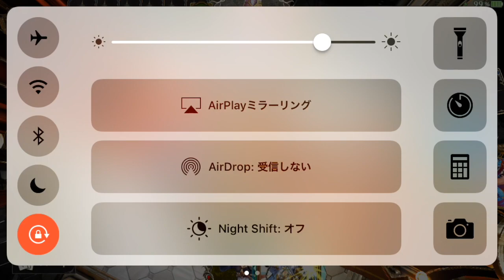【シャドウバース】フォロワー０ロイヤルを使ったら、舐めプされたんだがwwww【闇の帝王、不敗の猛者】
超オススメの動画はこちら↓

【シャドウバース】史上最速！骸の王で３ターンキル。異常な強さのデッキを使ってみた【闇の帝王、不敗の猛者】

【シャドウバース】新レジェンドのサハクィエルが恐ろしい能力でヤバすぎる。バハムート降臨！新カード8枚を紹介&考察。第３弾カードパック、Rise of Bahamut【闇の帝王、不敗の猛者】

【シャドウバース】勝率97.3％！？ケリドウェンで骸の王を瞬間蘇生！このデッキを使えば連勝間違いなし！！【闇の帝王、不敗の猛者】

【シャドウバース】究極に恐ろしいネクロデッキが完成した。１枚のカードで大逆転！【闇の帝王、不敗の猛者】

【シャドウバース】サタンを超える無敵カード、フラム＝グラス。最強すぎてヤバイww【闇の帝王、不敗の猛者】

【シャドウバース】超越よりも強い！？無敵ウィッチが最強デッキに匹敵しててワロタw w w w【闇の帝王、不敗の猛者】

【シャドウバース】潜伏で毎ターン回復！永久回復ロイヤルが無敵すぎてヤバい・・・【闇の帝王、不敗の猛者】

【シャドウバース】マジで異常な強さ！冥府ドラゴンがチート級に強いぞ。ただ、大きな欠点が...【闇の帝王、不敗の猛者】

【シャドウバース】高スタッツだけを詰め込んだ、高火力ヴァンパイアで無双してみたww【闇の帝王、不敗の猛者】

【シャドウバース】最新のフェイスドラゴンが鬼強すぎるww【闇の帝王、不敗の猛者】

【シャドウバース】最強でワロタw w w w庭園バハムートが恐ろしいデッキすぎるぞ【闇の帝王、不敗の猛者】

【シャドウバース】ドロシーウィッチは史上最強！テンポウィッチが完全にぶっ壊れwwww【闇の帝王、不敗の猛者】

【シャドウバース】偶像ビショップがチート性能でワロタ。強すぎるあまり油断した結果w w w w【闇の帝王、不敗の猛者】

【シャドウバース】最強か？アルベールロイヤルはガチで強い！プロ技を見せる【闇の帝王、不敗の猛者】

【シャドウバース】インペリアルドラグーンが桁違いに強い！ディスカードドラゴンが異常な強さww【闇の帝王、不敗の猛者】

【シャドウバース】１ターンで16ダメージ！白狼エルフが無敵すぎワロタw w w w【闇の帝王、不敗の猛者】

【シャドウバース】アグロヴァンパイアが超強化！女帝ヴァンパイアが破格の性能ww【闇の帝王、不敗の猛者】

【シャドウバース】サハクィエルロイヤル！？サハクィエルの使い道はコレだ【闇の帝王、不敗の猛者】

【シャドウバース】狂信の偶像を採用した「偶像ビショップ」が強い！？破壊神の恐ろしさを感じてしまう・・・【グリアの実況】

【シャドウバース】これは新環境最強か！？w新ミッドレンジロイヤルが強すぎる件、アルベール採用ロイヤル【グリアの実況】

【シャドウバース】新テンポウィッチが強すぎる！？wドロシーを採用した新しいウィッチ・マスター【グリアの実況】